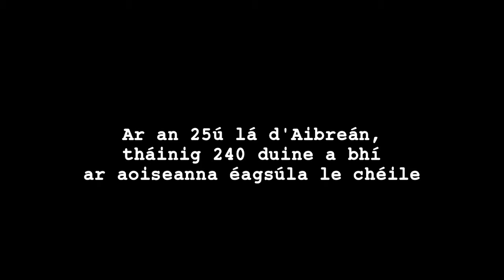Lispopple Studios presents TradAsh (trailer)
This is a short segment from the Irish Language documentary broadcast on TG4 in 2010

The film follows an attempt to entry the Guinness Book of Records for the most musicians playing the Irish national anthem simultaneously.

Directed by Dave Byrne
Executive produced by Paul Flanagan
Cameras by Dave Byrne, David Laird & Tony O' Reilly

Promo edited by Tim Gannon

A Lispopple Studios production 2010